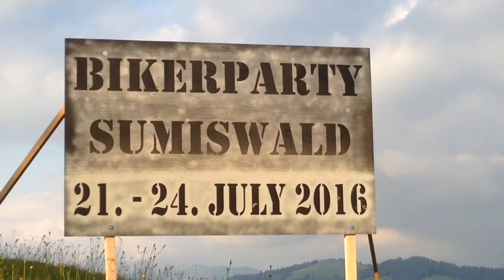Schallenberg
der Housi macht mit seiner Yamaha Fazer 1000 eine Abendrundfahrt